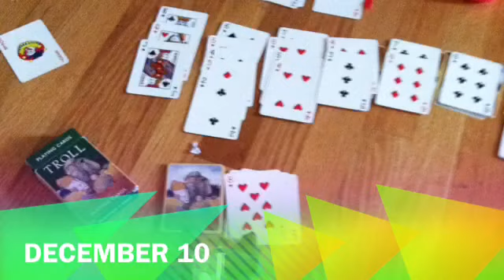2015 Elf on the Shelf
Audrey took a photo each day of our Elf on the Shelf (vintage elf) and created this little video using iMovie - fun and counts as technology for homeschooling --- double win!